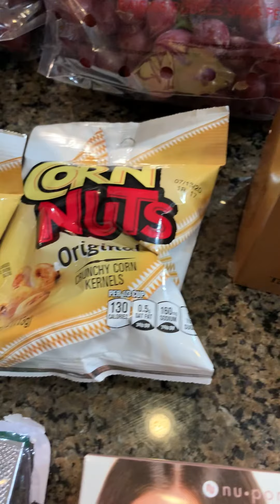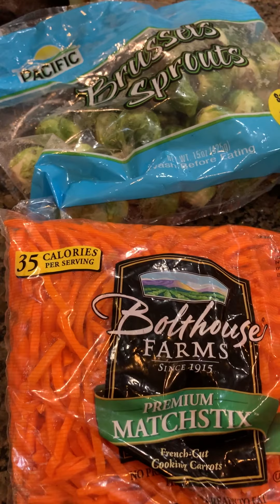LUNCH with TWIN , 99cent store "over 70 still glamorous " :)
HE everyone trying to catch up with my videos. its been a very busy few days.and I,m wiped out LOL    have a great week  hug connie